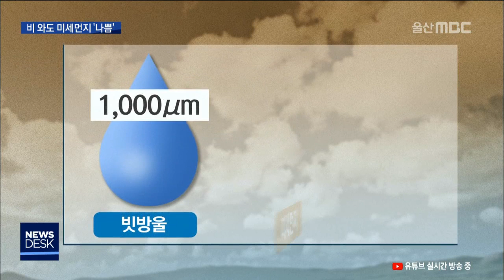비가 내려도 미세먼지는 '나쁨'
울산에 비가 내렸지만 미세먼지 농도는
하루종일 높았습니다.
그 이유가 무엇인지 알아봤습니다.